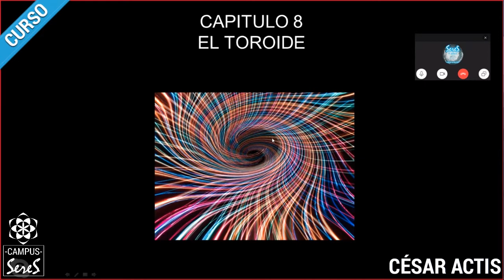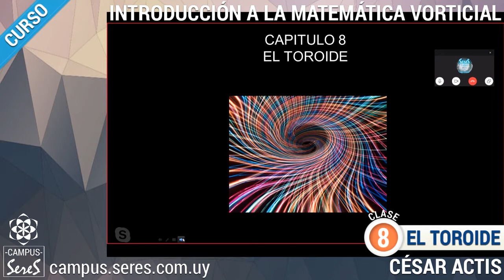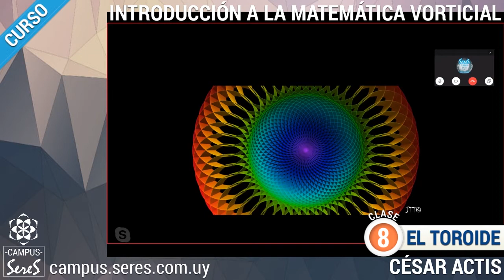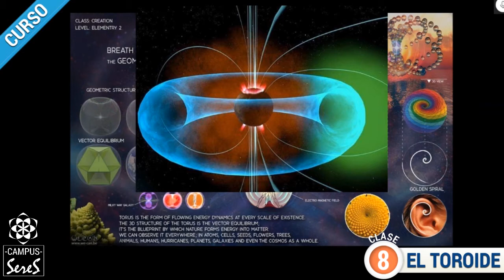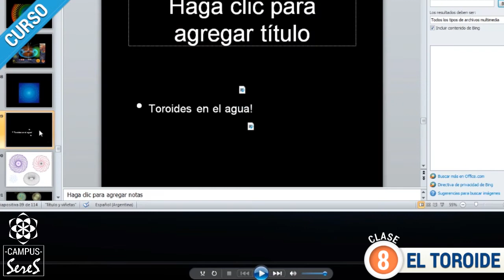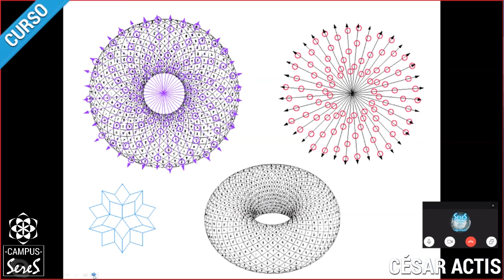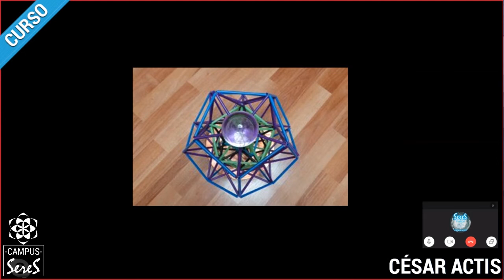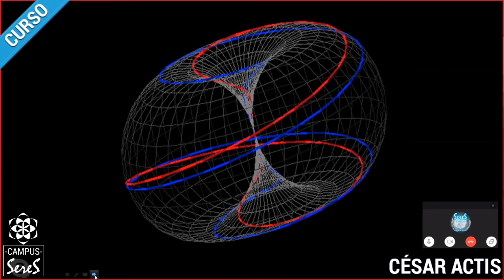Clase 08 Youtube